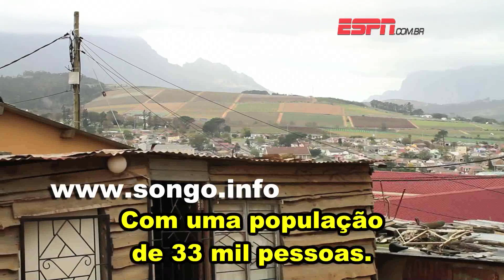Conheça o Projeto Social Songo.Info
Conheça o projeto Social Songo.Info na cidade de Stellembosh. Utilizando o esporte como ferramenta de inclusão e educação, o sul-africano Songo Fipaza dá duro pra melhorar a vida de muitas crianças.Confira